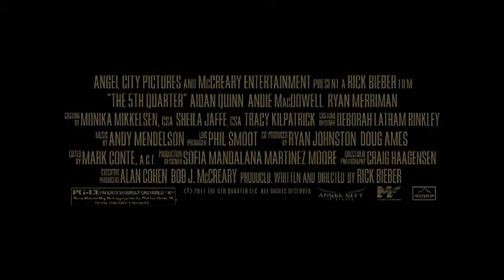The 5th Quarter - Official Trailer HD